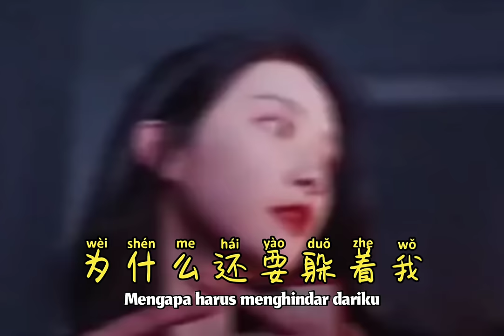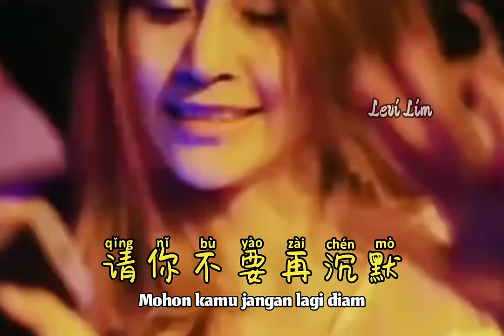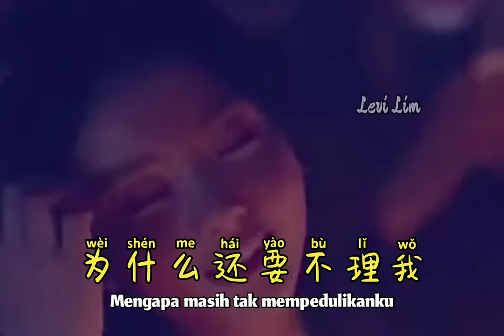斯琴高丽 & 顾峰 - Fan Cuo 犯错【Berbuat Salah】(DJ抖音版 2022)Remix TiktokDouyin 抖音 - Pinyin Translated Indonesia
斯琴高丽 & 顾峰 - Fan Cuo 犯错【Berbuat Salah】(DJ抖音版 2022)Remix TiktokDouyin 抖音